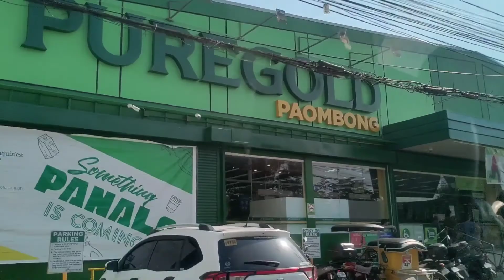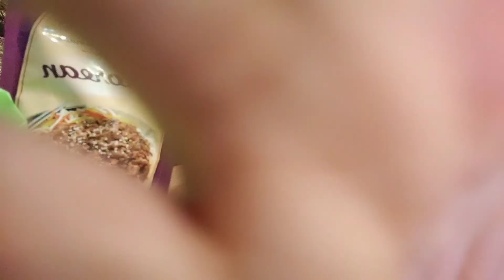PRIVADO XCLUSIVO RESORT HAGONOY BULACAN (OVER NIGHT SWIMMING)